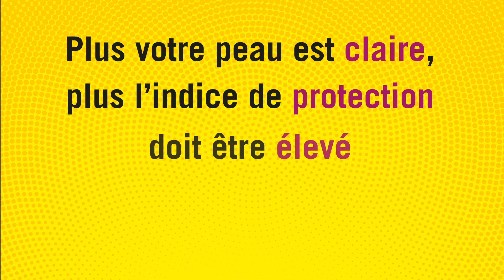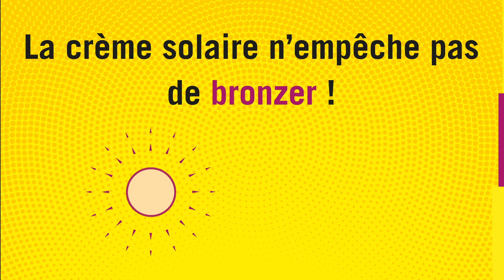Jeunes femmes, la protection solaire c'est capital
INFOCOSMETO : La protection solaire c'est capital. Découvrez la nouvelle campagne de sensibilisation de la Fédération des Entreprises de la Beauté (parfum, soin, maquillage, hygiène et capillaire). Porte-parole du secteur cosmétique en France